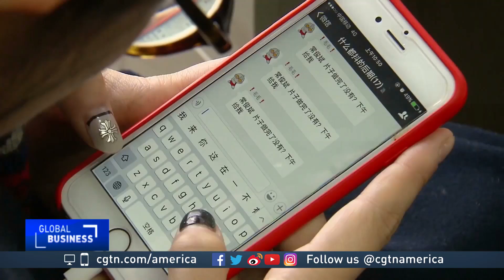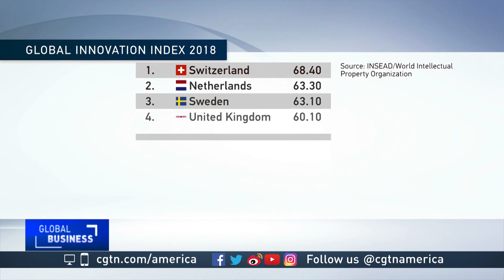China ranks 17th on Global Innovation Index 2018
The development of mobile apps, greater emphasis on education and a large volume of scientific papers can help a nation rise in the Global Innovation Index. China is ranked 17th this year- up five places from 2017. Those behind the index call it a significant trend